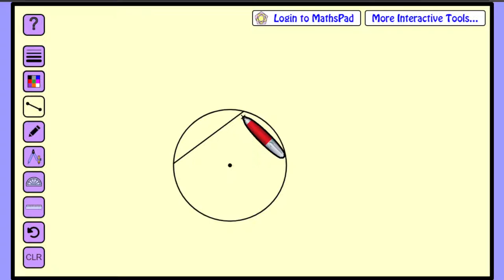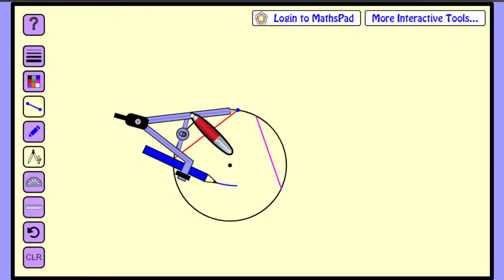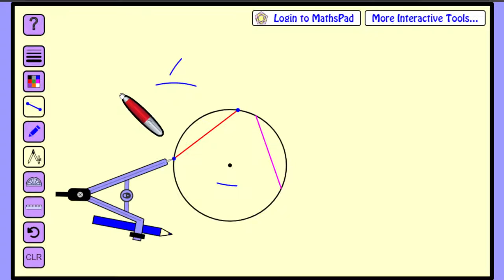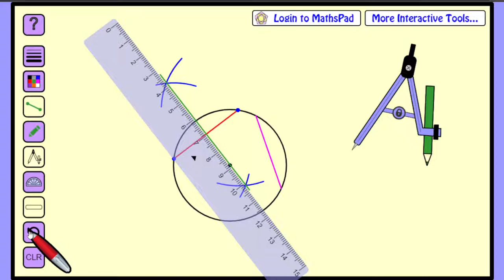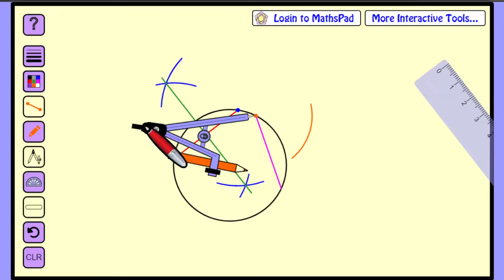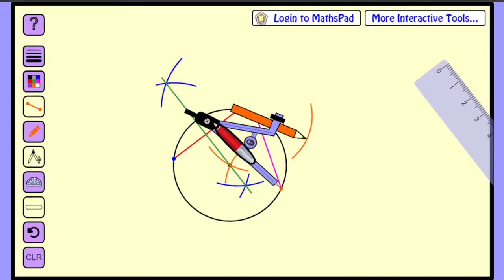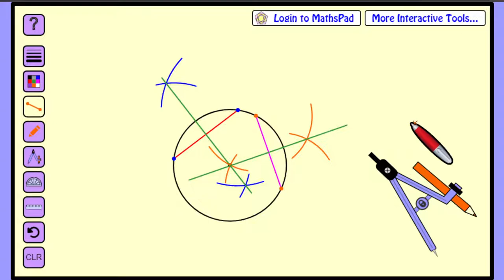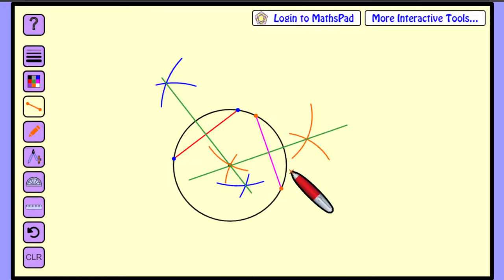หาจุดศูนย์กลางวงกลม จากวงเวียน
1. ลากเส้นคอร์ด 2 เส้น
2. แบ่งครึ่งเส้นคอร์ด ด้วยวงเวียน
3. ลากเส้นแบ่งครึ่งเส้นคอร์ด
4. เส้นแบ่งครึ่งเส้นคอร์ดตัดกัน คือสุดศูนย์กลางวงกลม